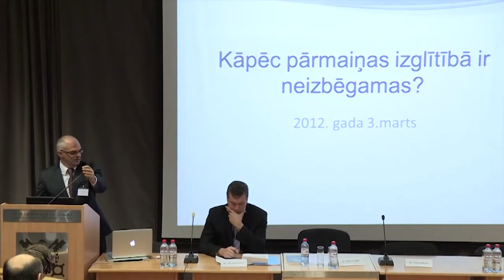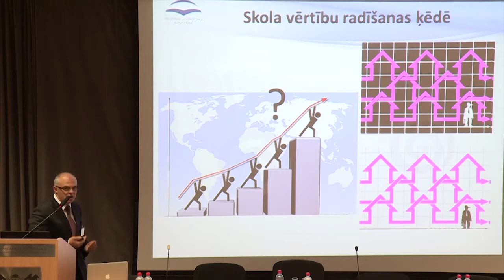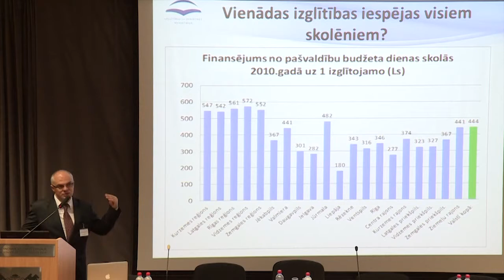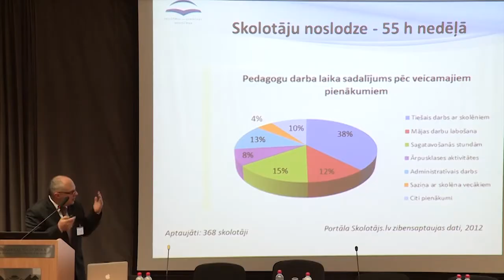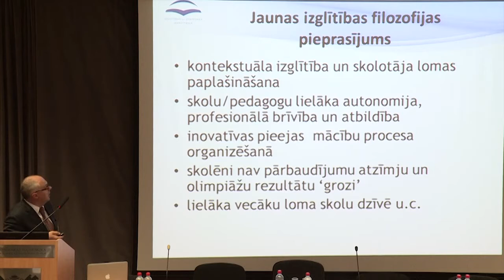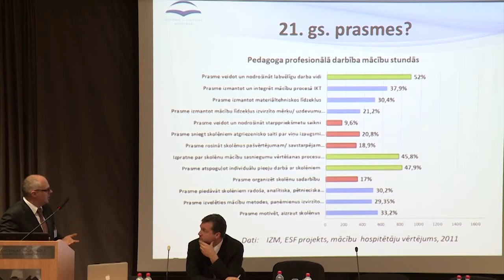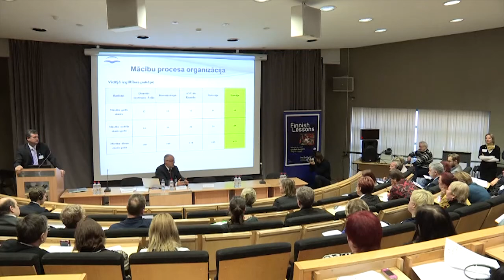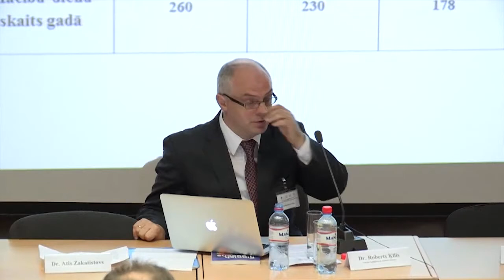Minister for Education and Science of Latvia on reforms in education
Dr. Roberts Kilis, Minister For Education and Science of Latvia explains the need for reforms in the seminar "A Roadmap to Educational Excellence in Latvia" held in Riga, Latvia on 3rd March, 2012.